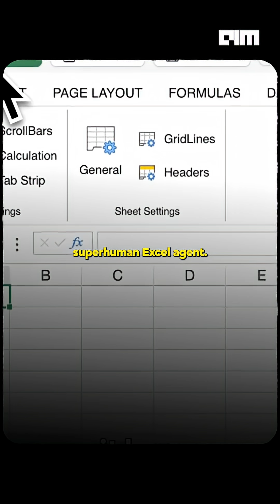World’s First Superhuman Excel Agent- Meet Shortcut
An AI just outperformed top-tier analysts from McKinsey and Goldman Sachs — even when the humans had 10 times more time.

Meet Shortcut, the world’s first superhuman Excel agent. It builds complex financial models, runs Monte Carlo simulations, and generates multi-tab DCFs in minutes — all from a simple prompt.

No more 80-hour weeks. No more fragile spreadsheets. Shortcut doesn’t just automate Excel — it redefines what’s possible with it.

Built for finance professionals, operators, and founders, it delivers accuracy, speed, and transparency. Every formula can be audited with the “Review Changes” feature, so you stay in control.

Shortcut isn’t a tool. It’s a wake-up call. Big 4 firms are already cutting back on graduate hires. Because the future of finance isn’t about knowing Excel — it’s about commanding AI.

Try Shortcut before your competitors — or your boss — beats you to it.